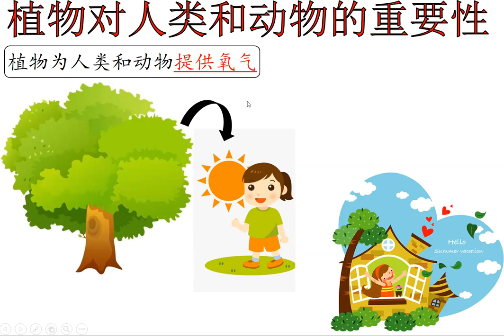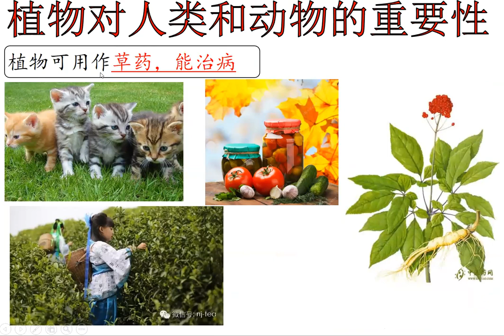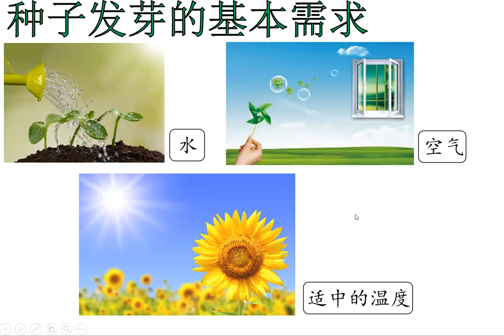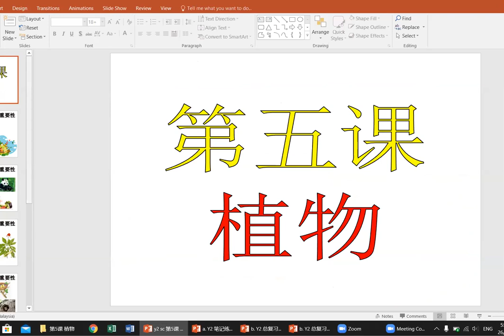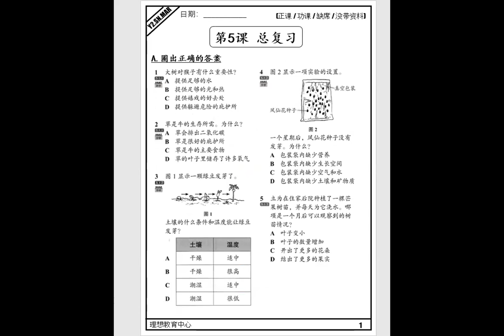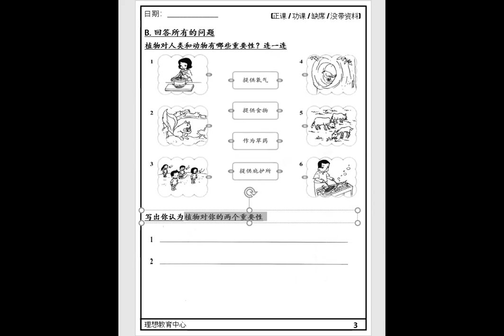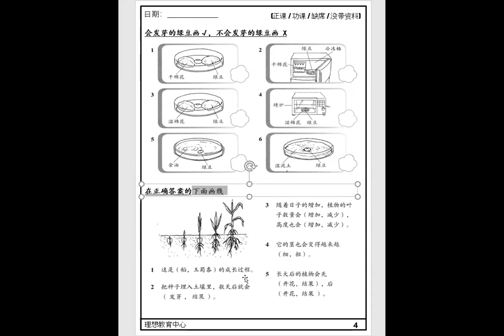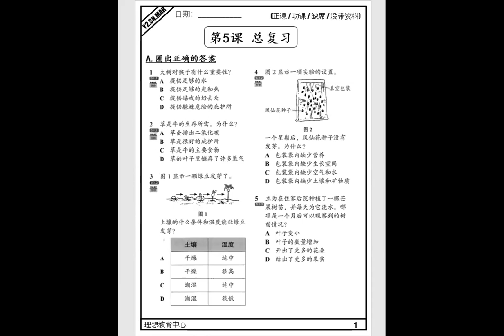轻轻松松认识植物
Y2 SN MARCH